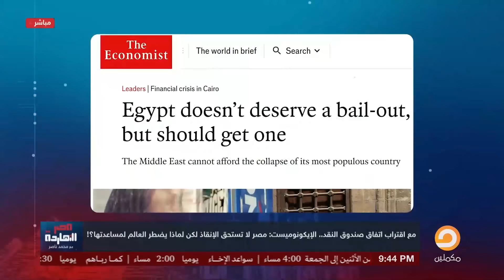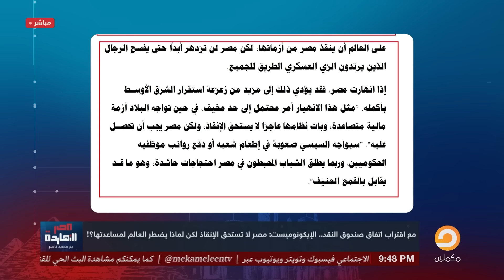ناصر: البلد بتنهار لدرجة إن الإيكونوميست بتصرخ وتقولك الحقوا مصري قبل ما تضيع!